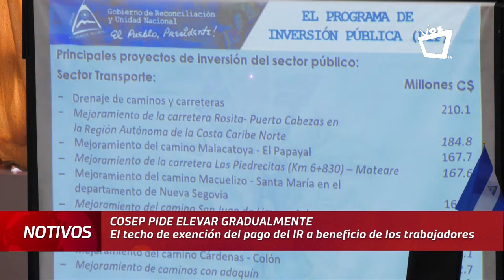Esta es la propuesta del Cosep ante negociaciones del salario mínimo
El Consejo Superior de la Empresa Privada (Cosep) propuso este miércoles, ajustar gradualmente el monto mínimo exento del IR de rentas del trabajo, al costo anual de la canasta básica.